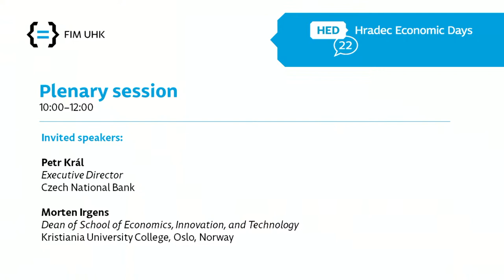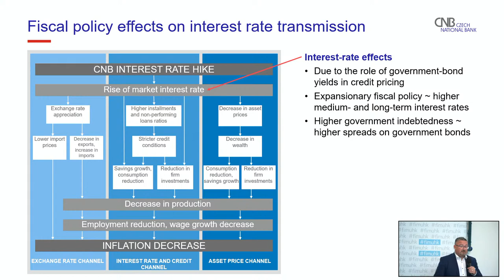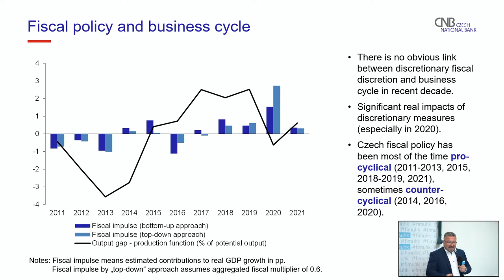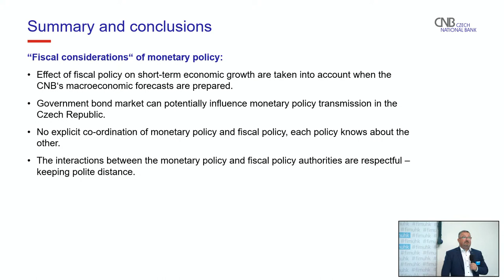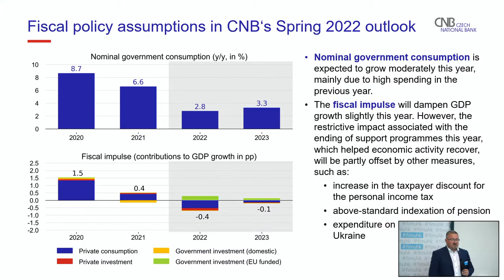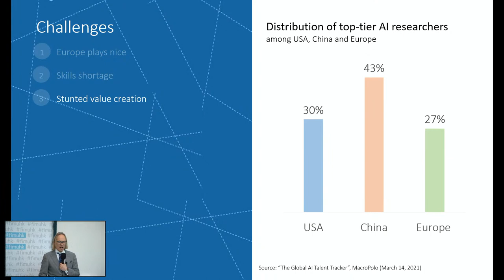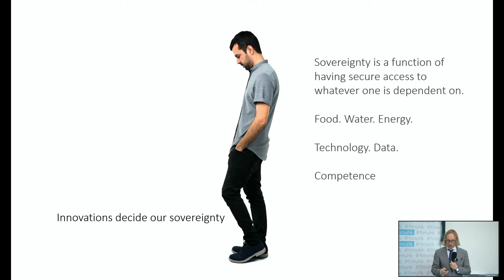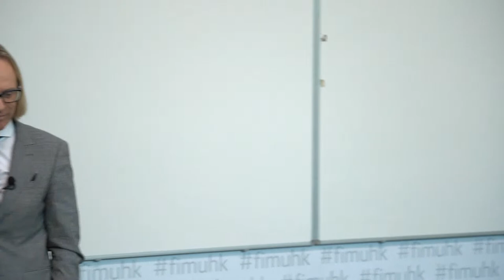HED 2022 plenary session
The plenary session of the 20th Hradec Economic Days international scientific conference with invited speakers:
Petr Král (Executive Director at the Czech National Bank): On the need of a monetary and fiscal policy coordination
Morten Irgens (Dean at the School of Economics, Innovation, and Technology): Europe’s quest for technology sovereignty